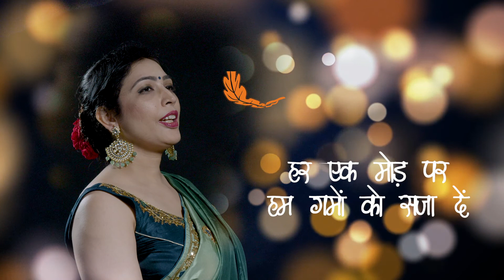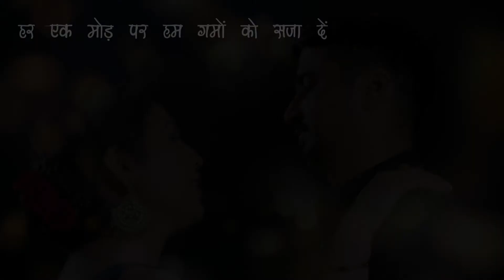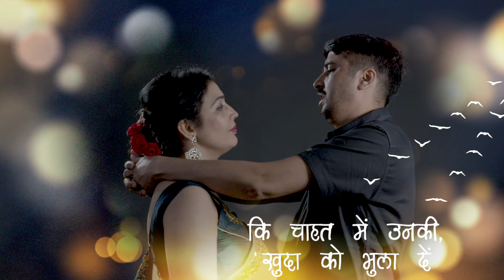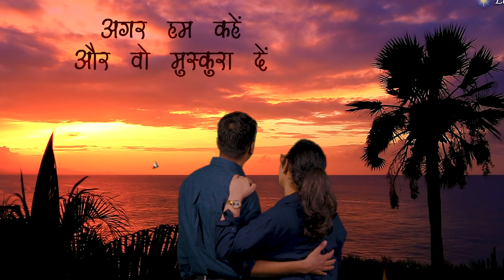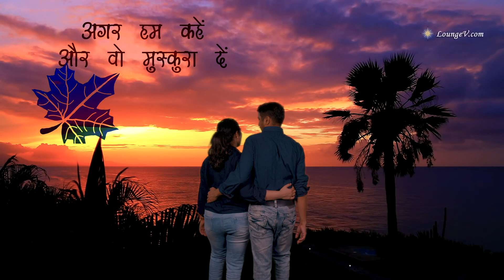Agar Hum Kahe Aur Vo Muskura de | अगर हम कहे और वो मुस्कुरा दे | Jagjit singh , chitra singh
Beautiful romantic anniversary video  based on song   " Agar Hum Kahe Aur Vo Muskura de ".
Cinematography by Ramdev
Edited by Mukesh Jangid
Produced by Arihant Creations
Artist : Dr Ajay Jain & Dr Sarita Jain
Get in touch with us and hire our most creative and artistic video production services and 360-degree solutions to reach masses and effectively connect with your potential audience.